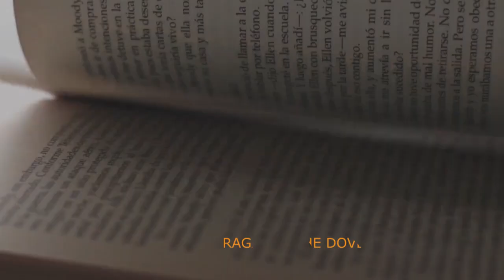LA RAGAZZA CHE DOVEVA MORIRE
Sempre più Bond, sempre meno “uomini che odiano le donne”